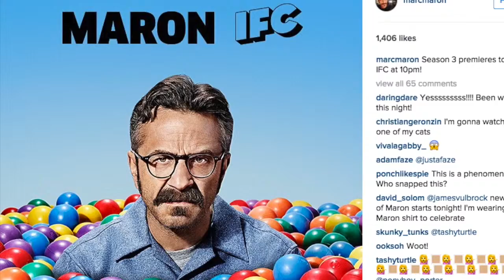Barack Obama stops by WTF Podcast | Boomzulu Celebrity Update